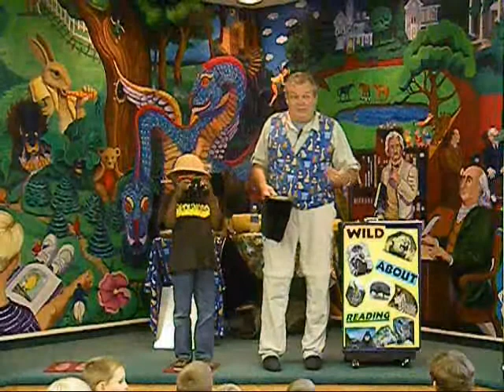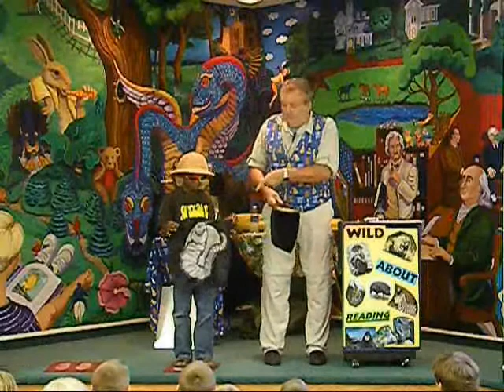WILD ABOUT READING 4 comedy magic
MIS MADE BUTTERFLY SILKS comedy magic routine used to promote reading. For school and library programs.

"MOTIVATIONAL ASSEMBLY EXPERT" Richard Landry produces Character Enrichment assembly programs for Elementary age students. He teaches valuable life skills using comedy and magic.